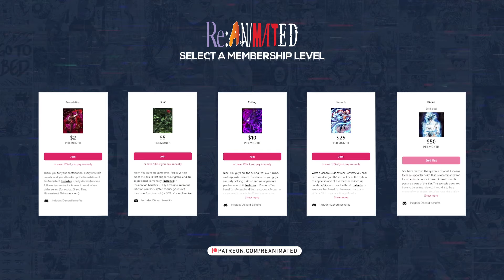Game Of Deer Life! | My Deer Friend Nokotan Episode 8 Reaction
Timestamps:

00:00 - Intro
00:27 - Recap
02:30 - Reaction Start
14:55 - Reaction End/Review

SEO